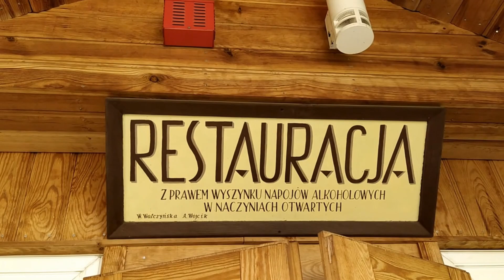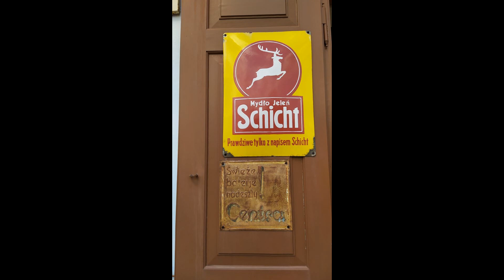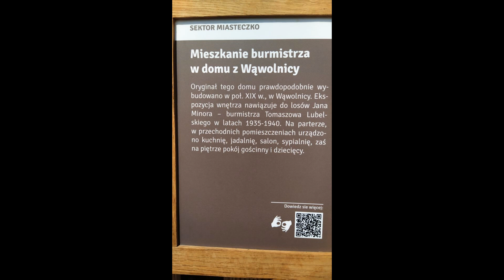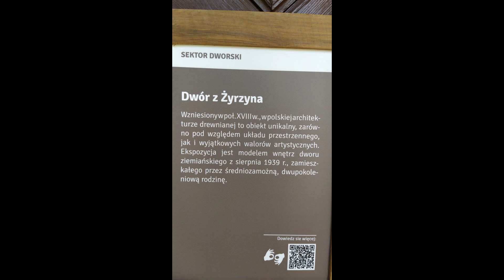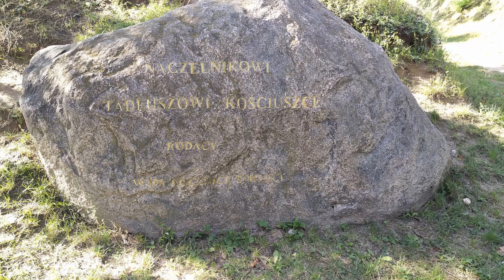The Lublin Open Air Village Museum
The Open-Air Village Museum in Lublin is one of the largest and most beautiful open-air museums in Poland. It presents monuments characteristic of villages from various parts of the Lublin Region and a Provincial Town of Central Europe from the 1930s. The atmostphere is enriched by arable crops and farm animals, such as horses, goats, chickens, geese, and ducks.